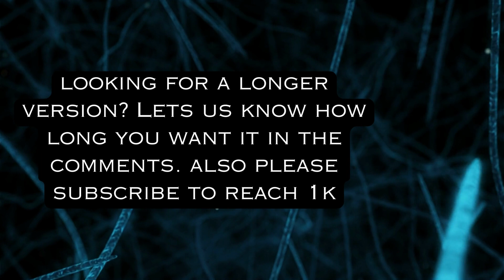Balance Grey Matter In The Brain - Binaural Beats For Meditation and Anxiety - Rewire The Brain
*** Dear Meditator Please Only listen to Binaural Beats at Low Volume ( We Suggest 75%). To Ensure Effectiveness and Safety.

★ This Frequency can Help You To :

    Grey Matter Balancing
    Heal Emotions And Improve Memory
    Dopamine Detox Routine
    Become More Passionate And Open Minded

★ Guided Meditation :

☯️-Remove all distractions from your room, including your phone. Lie down in a comfortable position.

☯️-Focus on your breathing. Inhale for 10 counts, then hold your breath for 10 counts. Exhale for 10 counts. Repeat five times.

☯️-Inhale and tense your body. Pause, relax, and exhale. Repeat five times.

☯️-Notice your breath and body. If a body part feels tight, consciously relax it.

☯️-When a thought comes up, slowly return your focus to just your breathing

❤️-Book Suggestions:

1-The Elemental Breathing Techniques

2-Reality Shifting-Master the Art of Exploring Parallel Universe and Travelling Fictional Worlds

3- The Book Of Knowledge: